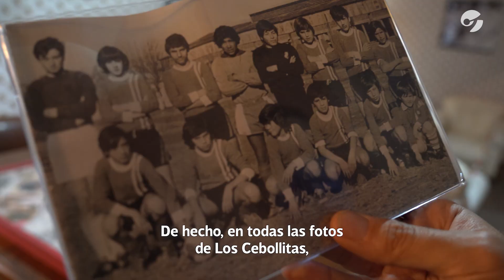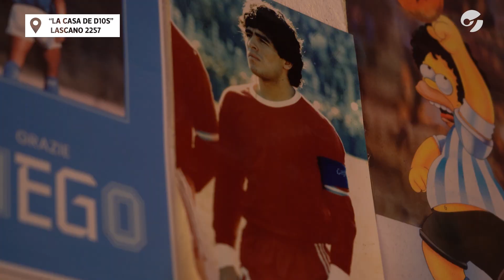Goyo Carrizo recuerda a Diego MARADONA y cuenta por qué ya no iba a Fiorito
El amigo de la infancia de Diego Maradona habla con un amor incondicional pero también relata una historia llena de desencuentros y relaciones rotas con su barrio.

Una vez que le picaron el boleto de entrada a los Cebollitas, Goyo -como lo llaman aún hoy- tiró una rabona más.

“Tengo un amigo que juega muy bien, juega mejor que yo. ¿Lo puedo traer?”, le preguntó a Francis Cornejo, el padre de ese equipo legendario.

La categoría ’60 ya estaba armada pero, para no decepcionar a su nueva figura, el DT le regaló la posibilidad.